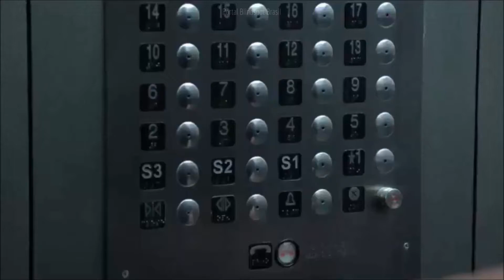Blindspot 3x21 "Defection" Sneak Peek #1 | LEGENDADO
Sneak Peek #1 do episódio 3.21 "Defection" que vai ao ar hoje 11 de maio na NBC (EUA).

Legenda: Equipe Blindspotters Brasil
Legenda exclusiva Portal Blindspot Brasil

Todos os direitos à NBC.